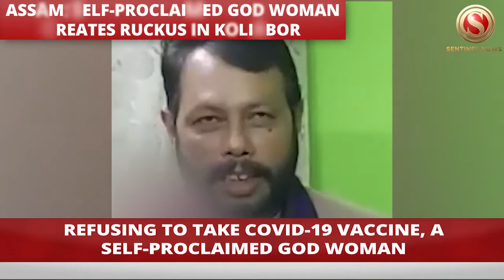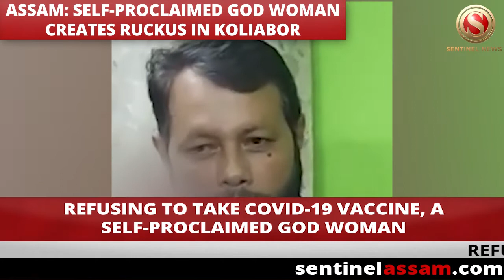Assam: Self-Proclaimed God Woman Creates Ruckus in Koliabor, Refuses to Take COVID Vaccine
Refusing to take COVID-19 vaccine, a self-proclaimed god woman created ruckus infront of healthworkers in Koliabor, Nagaon. The woman refused take COVID vaccine and demanded to take her to a temple. Officials said that a 13-member family of Dijou Valley Tea Estate continued to refuse to take the vaccine citing their religious custom for which an FIR was lodged against them under the Disaster Management Act, 2005. At last, the concerned health officials led by the local magistrate went to administer the vaccines on the family. All members of the family except a woman gave consent to take the vaccine jabs after the doctor who accompanied the health officials had motivated them. The woman, who refused to take the vaccine created ruckus frightening the health officials and the local people. She claimed god is dwelling in her body and demanded to take her to a temple. Officials stated that the family is a Christian family. Seeing her unnatural behavior some women, who were present at the spot, prayed to the God in frightening tone.